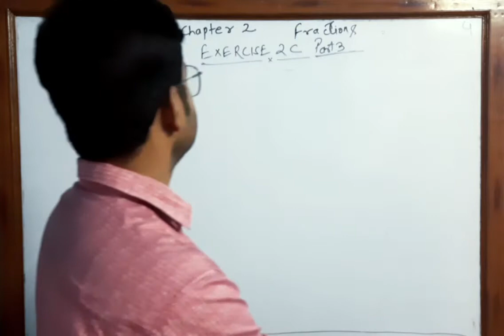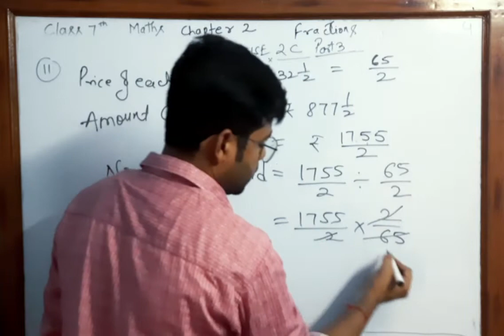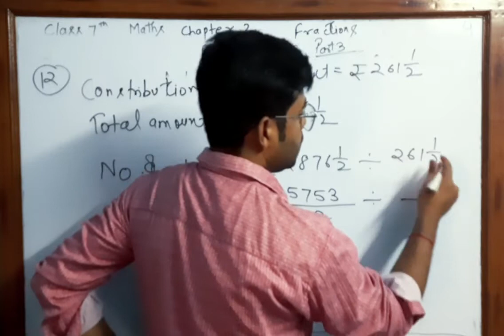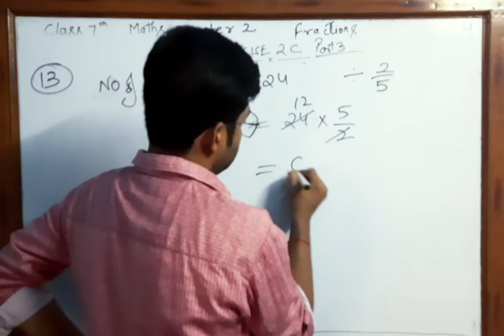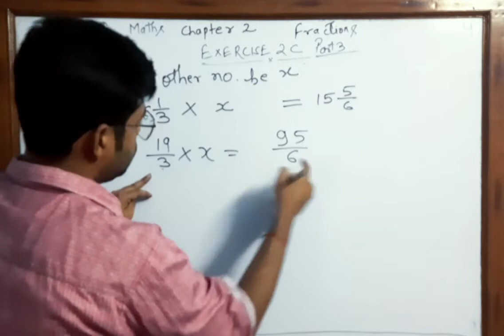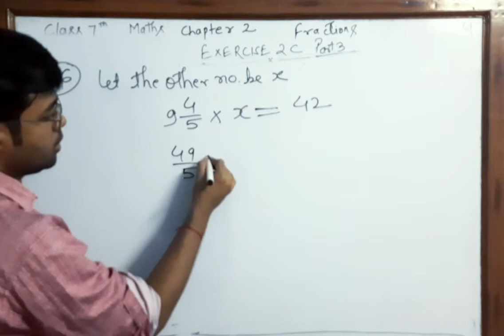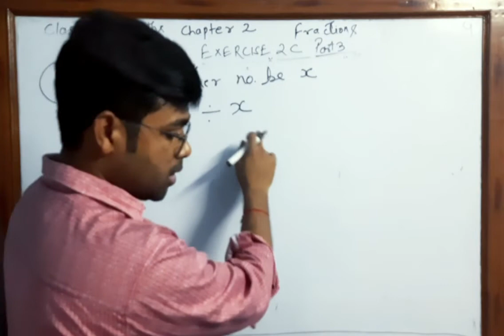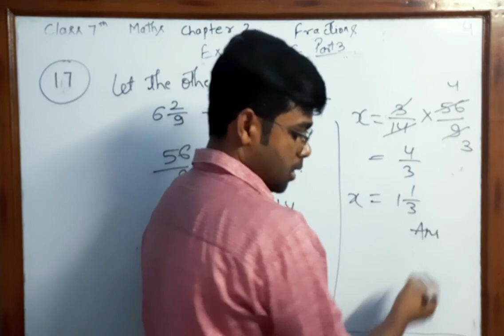CBSE Class 7 Maths Chapter 2 Fractions Exercise 2C Part 3 | Division of Fraction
CBSE

RS Aggarwal Mathematics Book

*Objective Questions

Your support is very important and gives motivation